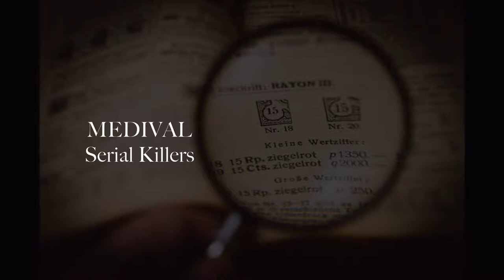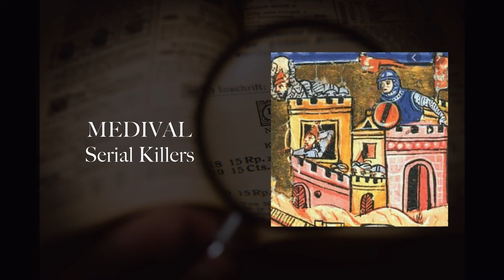Medieval Serial Killers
In today's upload I have a thrilling recounting of several serial killers that lived and hunted in the Middle ages. Most of them are not very well known at all so I hope you hear a few new names! I hope you enjoy